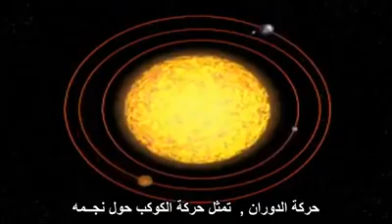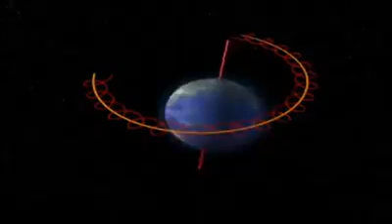Faites pivoter la terre autour du soleil et autour de lui-même